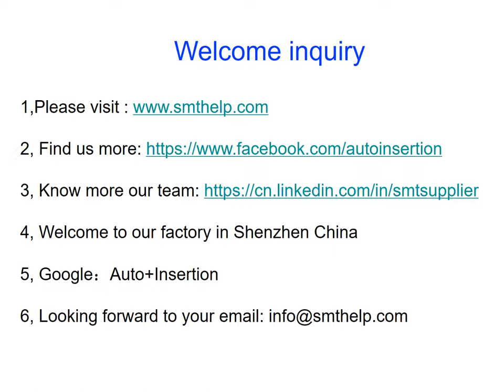How to improve SMT efficiency by Splicing tape